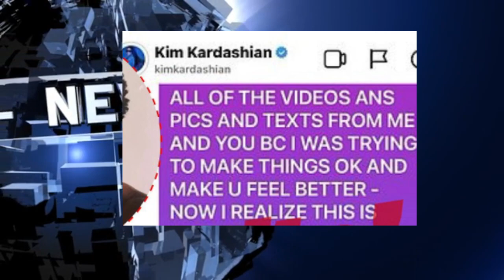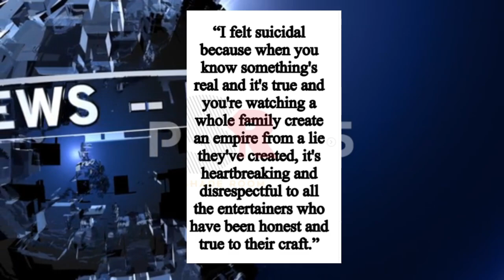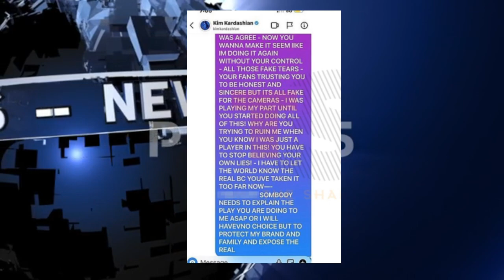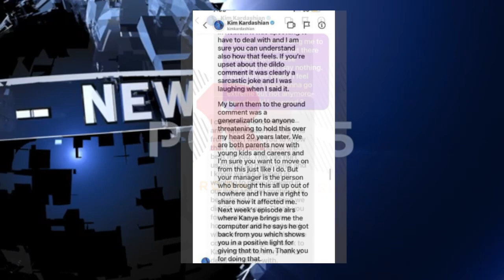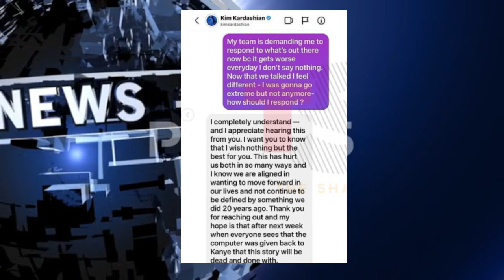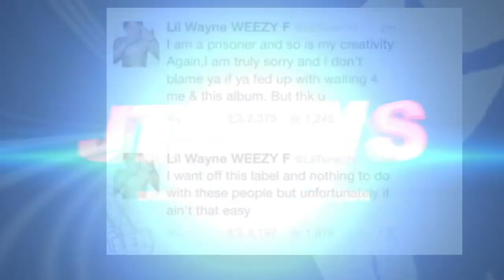RAY J DRAGS KIM KARDASHIAN for Lying, 50 Cent REACTS Dave Chappelle stage tackle